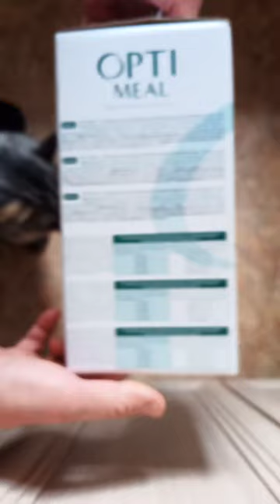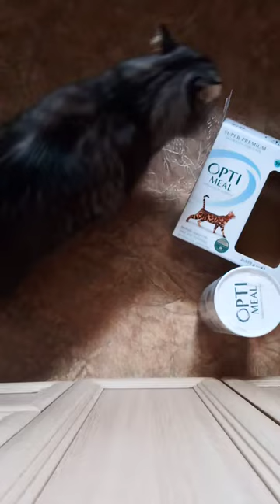Optimeal Sterilized Adult Cat - для кастрированных/стерилизованных кошек с индейкой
Полнорационный сухой корм для взрослых кошек с высоким содержанием телятины. Корм для содержит мясо телятины, пребиотики и уникальный микс целебных трав: корня лопуха, корня алтея, цветы ромашки, крапива и чабреца.